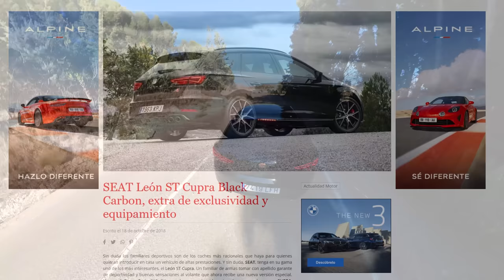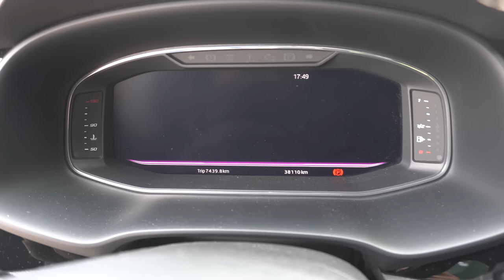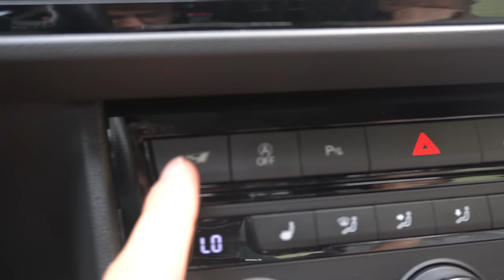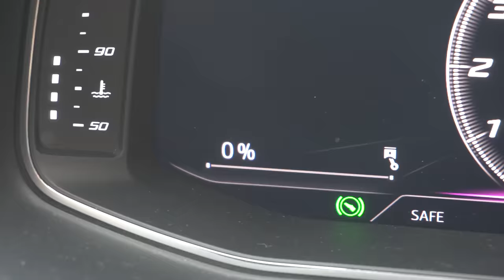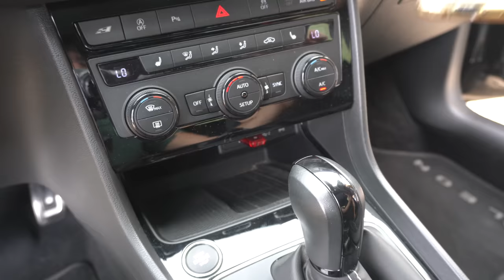Te enseño 1 de 90 Seat CUPRA Black Carbon 400 CV